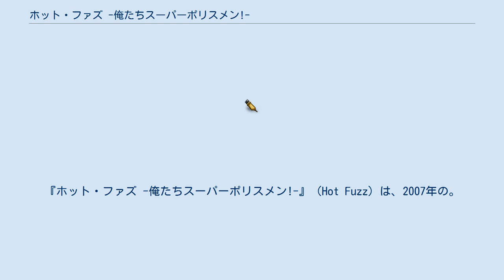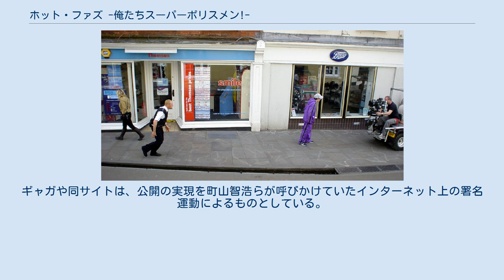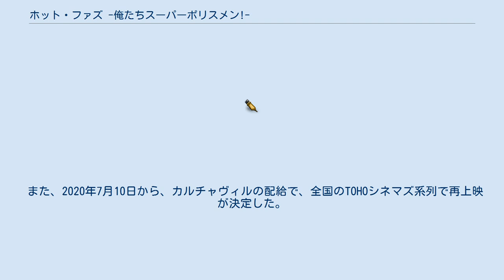ホット・ファズ -俺たちスーパーポリスメン!-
イギリスのブラック・コメディ映画
イギリスのアクション・コメディ映画
フランスのブラック・コメディ映画
フランスのアクション・コメディ映画
『ホット・ファズ -俺たちスーパーポリスメン!-』（Hot Fuzz）は、2007年の。
『ショーン・オブ・ザ・デッド』に続くエドガー・ライト監督・脚本、サイモン・ペッグ脚本・主演作品。
ブラック・コメディおよびアクションでありながらサスペンスの面を併せ持つ。
ライト・ペッグ・フロスト・パークの関与する「スリー・フレーバー・コルネット3部作」第2作目に相当する。
 ロンドンの首都警察に勤めるニコラス・エンジェルは、大学を首席卒業、警察学校でもトップの成績を残し、検挙率もトップで幾度もの表彰を受けた頭脳明晰スポーツ万能な超エリート警察官。
ところが彼はその余りの有能さゆえに上司や同僚から迷惑がられ、田舎町サンドフォードに左遷させられてしまう。
 ほとんど犯罪など起こらないサンドフォードでニコラスを待っていたのは、呑気でいいかげんな仲間たちと共に退屈な仕事に従事するばかりの日々。
首都警察の頃と同じ調子で四角四面に働く彼は周囲と馴染めず、ここでも浮いた存在になっていく。
しかしひとつの事故をきっかけに、ニコラスはこの一見平穏な村に潜む何かに気づきはじめる。
 ※括弧内は日本語吹替 このほかケイト・ブランシェット、ピーター・ジャクソン、スティーヴ・クーガンがカメオ出演している。
 2008年4月、映画ニュースサイトシネマトゥデイは、本作がギャガ・コミュニケーションズによって7月上旬より日本で劇場公開され、ライトの来日も決定していると報じ、数日後にはギャガからも発表された。
ギャガや同サイトは、公開の実現を町山智浩らが呼びかけていたインターネット上の署名運動によるものとしている。
 また、2020年7月10日から、カルチャヴィルの配給で、全国のTOHOシネマズ系列で再上映が決定した。